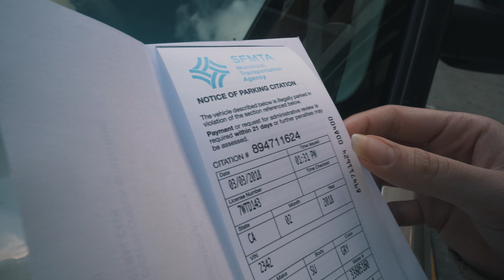Why Do People LOVE San Francisco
Why do I love San Francisco? We search to find out what people in San Francisco love about this city. We realize this city is full of tourists, especially in Union Square. This city is all about diversity and the mixing of cultures! We check out American Tulip Day! Also we find another awesome coffee spot/bakery! Plus we go see Black Panther at the best theater in San Francisco. the Alamo Drafthouse Cinema! We do the quickest review of the movie you have ever seen!

Shot in 4k on - Sony A6500
Used lens - Sony 10-18mm f4, Sony 35mm f1.8
Microphone - Rode VideoMicro
Tripod  used - JOBY GorillaPod SLR Zoom

Song: Everything Shines By: Tomas Skyldeberg